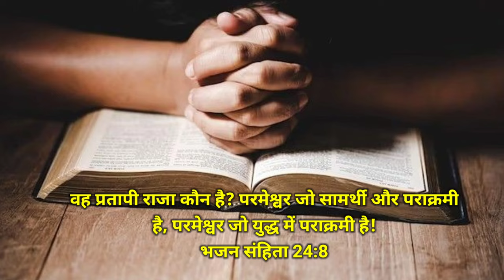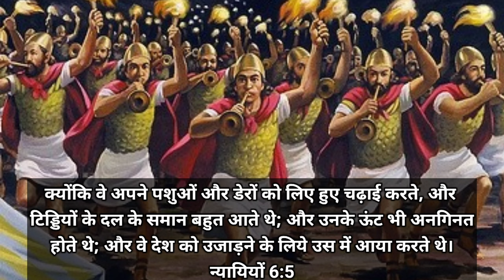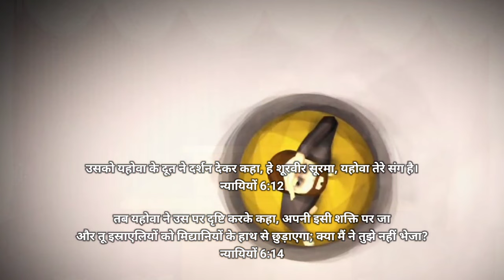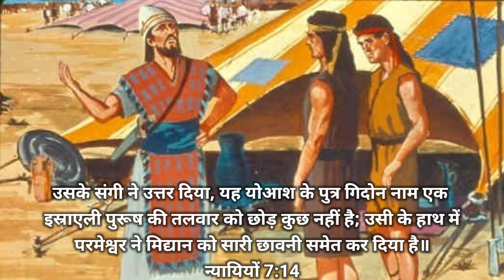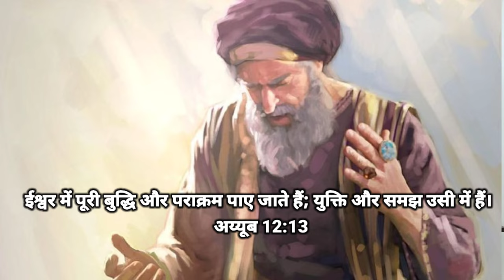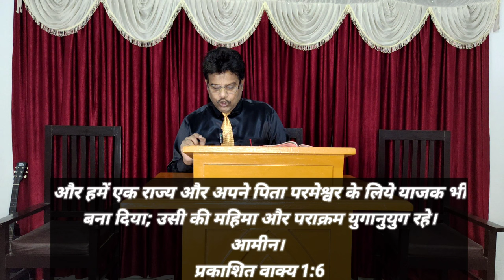Ep-11(भाग -5) पराक्रम का आत्मा | The Spirit of Might | The Seven Spirits of God | Revelation 1:4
पराक्रम का आत्मा | The Spirit of Might | The Seven Spirits of God | Revelation 1:4

प्रभु यीशु मसीह के नाम मे आप सभी को जय मसीह की। इस वीडियो में आपको बताया गया है  कि परमेश्वर के पराक्रम का आत्मा कार्य कैसे करता है। आत्मा एक है लेकिन कार्य कई, यह काम कैसे करते है, ये हमे जानना बहुत जरूरी है। हम आप लोगो के लिए बाइबिल की जानकारियां हर एक टॉपिक पर लाते रहेंगे।

यूहन्ना की ओर से आसिया की सात कलीसियाओं के नाम: उस की ओर से जो है, और जो था, और जो आने वाला है; और उन सात आत्माओं की ओर से, जो उसके सिंहासन के साम्हने हैं।
4 John to the seven churches that are in Asia:
Grace to you and peace from him who is and  who was and who is to come, and from  the seven spirits who are before his throne

Lord's spirit of fear is most immportant in our life
the spirit of fear in our life
the spirit of might
the spirit of counsel hindi
the spirit of counsel
the spirit of understanding
the spirit of the lord
the spirit of yarikawa's vengeance
the spirit of adventure class 8
the spirit of holy spirit lord
spirit of knowledge
spirit of knowledge and understanding
spirit of knowledge helps me to
spirit of knowledge and fear of the lord
spirit of knowledge avatar
spirit of knowledge and revelation
spirit of knowing
how can you run when you don't know the way of the spirit lyrics
relive this spirit memory from vault of knowledge
getting to know the power of the holy spirit
the spirit of knowledge
the spirit of knowledge revelation
the spirit of seeing and knowing
the spirit of seeing and knowing pastor patrick francis
holy spirit word of knowledge
we know the spirit of the lord is supernatural wisdom the spirit of
seeing and knowing
Spirit of Knowledge
knowledge holy spirit
gyaan ka aatma
yahowa ke gyaan ka aatma
The spirit of mighty
spirit of might
The spirit of Lord
The Lord spirit
Lord Spirit work
ज्ञान का आत्म
यहोवा के ज्ञान का आत्मा
पराक्रम का आत्मा
पराक्रम के आत्मा का कार्य
युक्ति का आत्मा
बुद्धि का आत्मा
समझ का आत्मा
प्रकाशितवाक्य
प्रकाशितवाक्य वीडियो
प्रकाशितवाक्य वचन
प्रकाशितवाक्य बाइबल
Plagues of Egypt
samson stroy
bible knowledge
bible knowledge in hindi
bible knowledge Pastor Patrick francis
bible knowledge songs in hindi
bible knowledge commentary Hindi
bible stories
bible verses
bible project
biblebuild
bible study
bible movies
bible mission gooty
the spirit of God
the spirit of wisdom
बाइबल वचन
बाइबल की कहानी हिंदी में
बाइबल का वचन
बाइबल इन हिंदी
बाइबल स्टडी
बाइबल
बाइबल में क्या लिखा है
बाइबल के वचन
बाइबल शिक्षा चैनल
jesus songs
jesus redeems
jesus meets
jesus movie
seven spirit of god by pastor chris
seven spirit are all important in our life
seven spirit of god pdf
seven spirits work
sevenfold spirit of god
seven spirits of god pastor patrick francis
seven spirits of god explained
explained revelation
seven horns
god's seven spirits
seven spirits of god revelation
seven spirits of Lord
sevenspirits
seven spirits of our god
seven spirits of god song
revelation of bible
revelation of the bible explained
revelation bible audio
revelation bible study in hindi
revelation bible study
revelation bible story
revelation bible quiz questions and answers
the spirit of might and counsel
the spirit of might sermon
the spirit of might and power
the spirit of power
the spirit of the lord is great and mighty